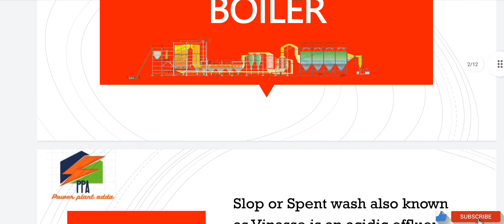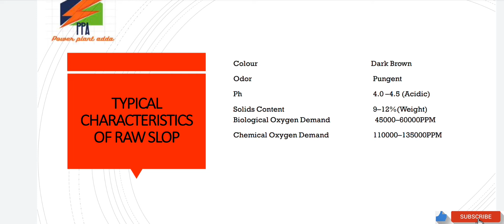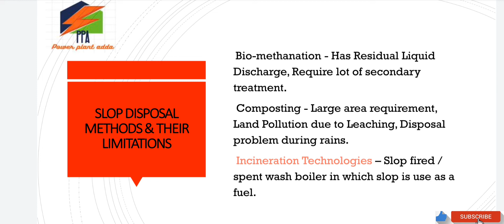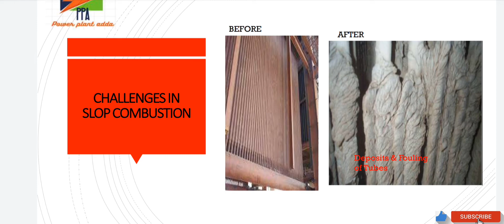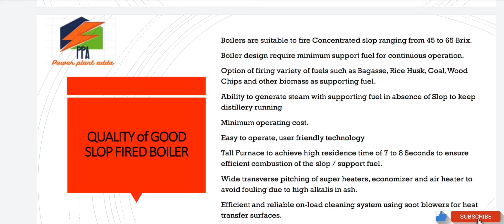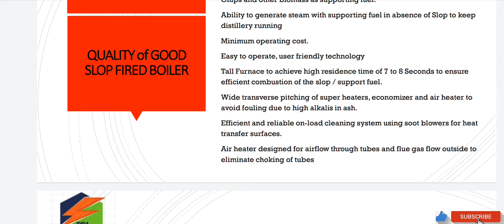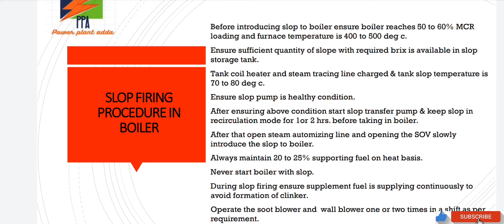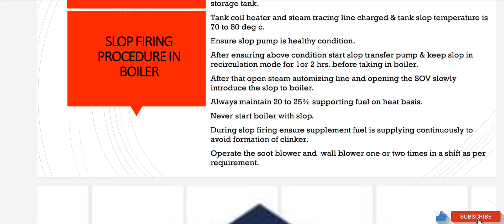slop fired boiler working dekhe is video me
slop fired boiler
boiler
turbine
spentwash boiler
distillery
sugar plant
reciprocating grate boiler
travelling grate boiler
cfbc boiler
slop fired boiler kya hota hai
spentwash boiler kya hota hai
slop fired boiler kaise work karta hai
slop kya hota hai
working of spent wash boiler
working of slop fired
what is black liquor
ethanol plant
ethanol kaise bnate hai
distillery kaise kam karti hai
isgec slop fired boiler
cbl slop fired boiler
thermax slop fired boiler
power plant adda
plant adda power
afbc boiler
what is spent wash boiler
what is sugar mill
what is thermal power plant
how to operate slop fired boiler
how to operate boiler
good quality of slop fired boiler
slop fired boiler kaise chlate hai
slop fired boiler
spent wash boiler
air preheater
superheater
slop property
spent wash property
thermal power '
slop fired boiler
DCS monitoring
boiler monitoring
interview questions
slop firing controlling
slop fired boiler dcs operation
interview questions related to boiler
full course of boiler
crash course dcs operation
boiler dcs operation
slop fired boiler
DCS monitoring
boiler monitoring
interview questions
slop firing controlling
boiler controlling
slop fired boiler working
slop fired boiler working in hindi
slop fired boiler thermax
Slop fired boiler
Spent Vash Boiler
Travelling grate boiler
Working of slop fired boiler
Working of slop fired boiler in hindi
electrical engineering
Turbine DCS Operation
Industrial Vlogs
Boiler Monitoring